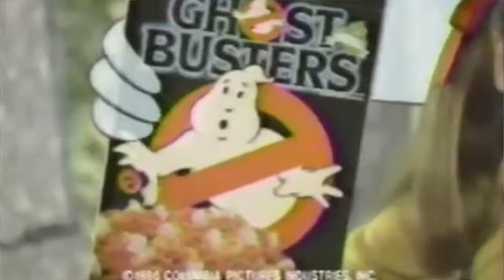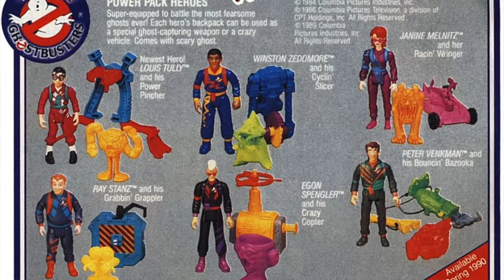Ghostbusters Apocalipsis Fantasma | Referencias y Reseña Spoilers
Cuando dijeron que la nueva película sería un episodio largo de la serie animada The Real Ghostbusters, hablaron en serio. Cuantas referencias encontraste en la nueva película.

“Ghostbusters: Frozen Empire” es una película estadounidense de comedia sobrenatural dirigida por Gil Kenan y escrita por él mismo junto a Jason Reitman. Esta película es la secuela de “Ghostbusters: Afterlife” (2021), la cuarta entrega principal y la quinta película en general de la franquicia Ghostbusters. El elenco incluye a Paul Rudd, Carrie Coon, Finn Wolfhard, Mckenna Grace, Celeste O’Connor y Logan Kim, quienes retoman sus roles de “Afterlife”. Además, Bill Murray, Dan Aykroyd, Ernie Hudson, Annie Potts y William Atherton regresan como sus personajes de las películas anteriores. También se unen al elenco Kumail Nanjiani, Patton Oswalt, Emily Alyn Lind y James Acaster. La trama se desarrolla tres años después de los eventos de “Afterlife”, donde los veteranos Cazafantasmas deben unir fuerzas con sus reclutas para salvar al mundo de un dios gélido en Nueva York que busca construir un ejército espectral. La película se estrenó en Nueva York el 14 de marzo de 2024 y llegó a los cines de Estados Unidos el 22 de marzo del mismo año. Aunque recibió críticas mixtas, los espectadores la han disfrutado, y ha recaudado más de $201 millones en todo el mundo.